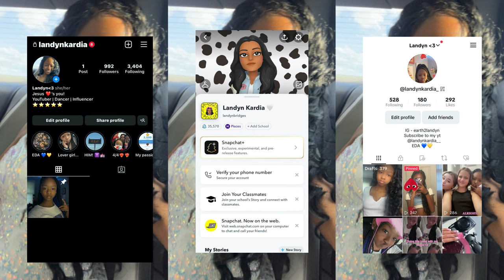20+ CHRISTMAS GIFT IDEAS *christmas gift guide 2023*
In today’s video , I’ll be giving you guys a christmas Wishlist/gift guide , just some ideas for things to ask for or give to your loved ones for christmas!
(Hygiene , purses , camera’s , jewlery , clothes , makeup , giftcards & more!)

♡FOLLOW ME ON ALL MY SOCIAL MEDIAS TO STAY UP TO DATE WITH ME♡

And as I always say…
STAY SAFE ♡
STAY POSITIVE ♡

0:00-1:34 intro
1:37-2:35 stanley
2:36-3:14 phone case
3:16-4:07 camera’s
4:08-5:27 purses
5:28-7:45 hygiene
7:46-8:46 phones
8:47-11:38 shoes
11:40-14:25 more electronics
14:27-15:32 jewlery
15:33-16:53 clothes
16:54-17:37 makeup
17:39-18:17 beanies
18:18-18:48 giftcards
18:51-19:17 vanity desk light
19:18-19:43 mini fridge
19:45-20:02 essentials FOG hoodie
20:04-20:24 candles
20:26-21:06 airpod maxes
21:06-22:27 outro